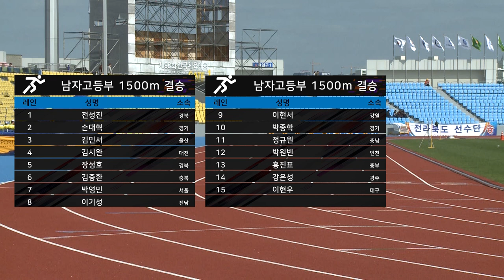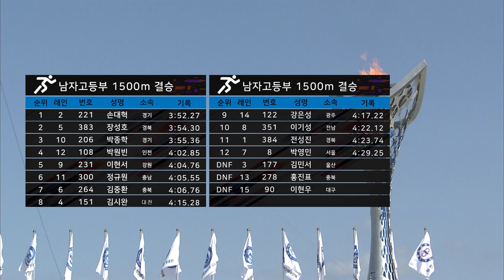육상 1500m 남자고등부 결승 ㅣ 제 98회 전국체전ㅣ1위 경기 손대혁ㅣ2위 경북 장성호ㅣ3위 경기 박종학